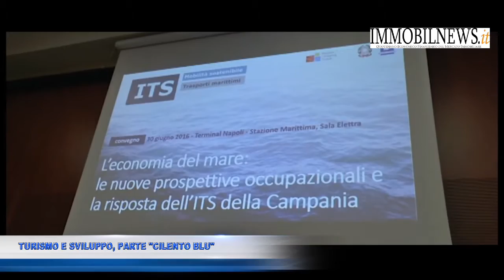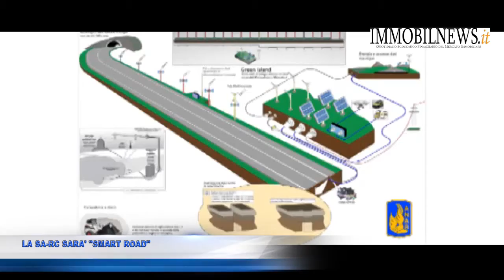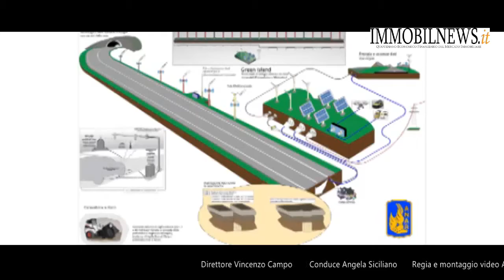TG7 Immobilnews - Campania 15/07/2016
TG7 Immobilnews - Edizione Campania 15/07/2016

• Delrio, Annunziata è l'uomo giusto per il porto di Napoli
• Turismo e Sviluppo, parte "Cilento Blu"
• No-tax area a Bagnoli per attrarre investitori
• La Salerno - Reggio Calabria sarà una "Smart road"